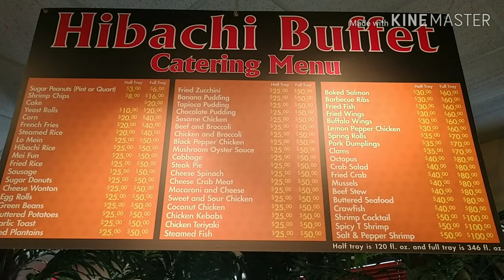Hibachi Buffet and Grill. Vlog #66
Another food escapade of Filipina Mom Nc with her husband and kids . This time they have chosen an Asian Buffet. Find out what's the difference of this establishment from other Asian Buffet.

hibachi buffet tour,
hibachi buffet mukbang,
hibachi buffet near me

super hibachi buffet and grill